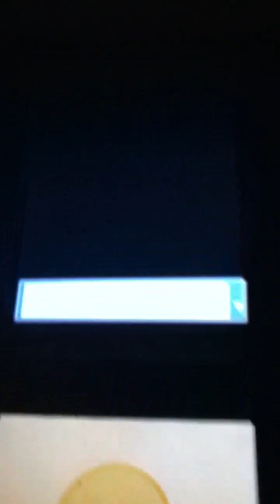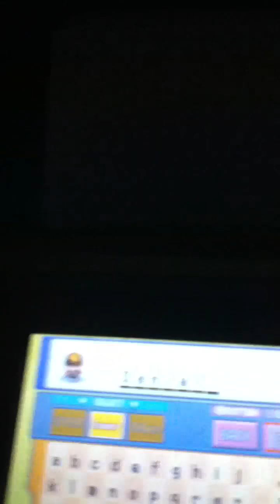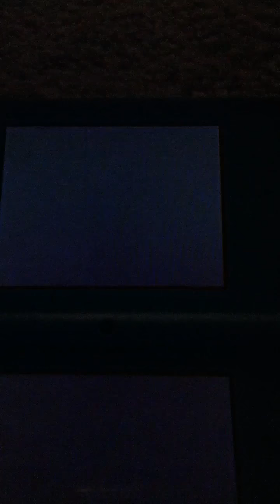Pokemon heart gold pt1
Who will I choose?Leave Answer in Comments!